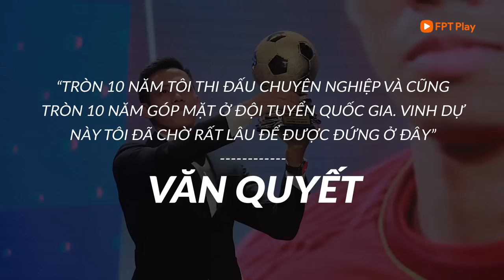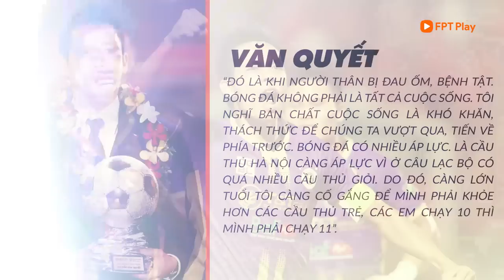NGUYỄN VĂN QUYẾT: ÁP LỰC TẠO NÊN "NHÀ VUA" | CHÂN DUNG ĐỘI TRƯỞNG V-LEAGUE 2023